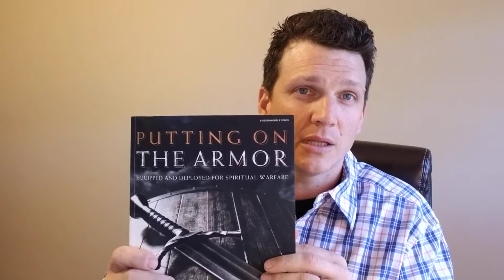God is in control!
"If there is one maverick molecule in the universe, then God is not sovereign." - R.C. Sproul

Here's a little encouragement for you today, Church. We love you!